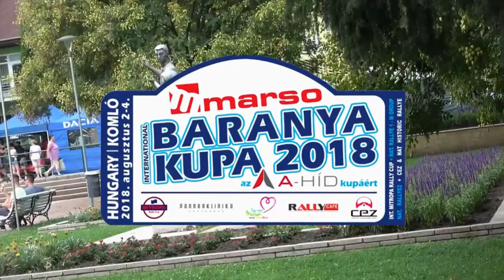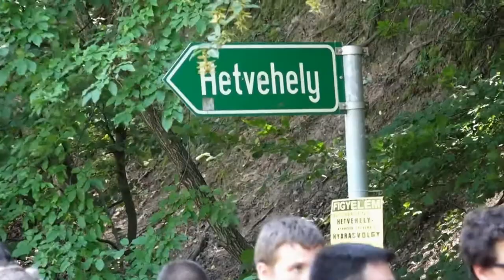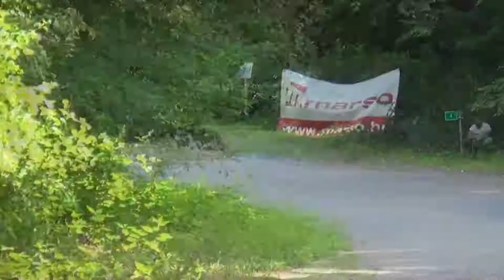Marton Zoltán - Horváth Krisztián Baranya Kupa 2018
Baranya Kupa 2018
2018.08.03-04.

Marton Zoltán - Horváth Krisztián
Renault Clio
5. kategória
kiesett

Sajnos nem a mi versenyünk volt. Nehezen indult és később sem lett könnyebb. Ventilátor leszakadás/hűtő kilyukadás miatt kiálltunk a versenyből...